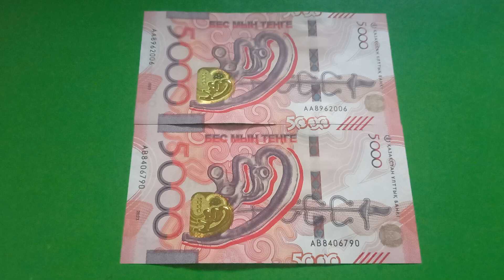Две Новые БАНКНОТЫ 5000 ТЕНГЕ №-ом серии на зелёной поверхности 10-ого Сентября - ДЕНЕЖНЫЙ ПОТОК